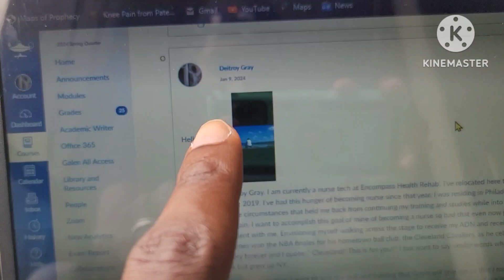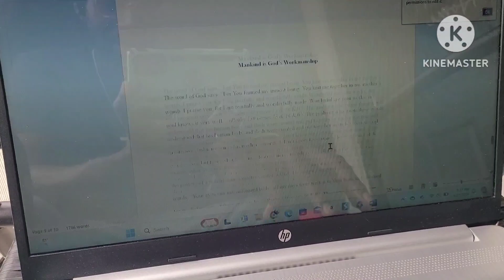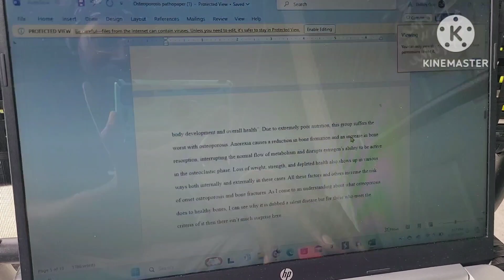1st semester completed| Why Nursing| Osteoporosis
Hello there 👋🏾 this is just a 1st semester review of how things went for me in nursing school.

Continue to live on purpose, Godly purpose ✨️ 🙏🏾 🙌🏾